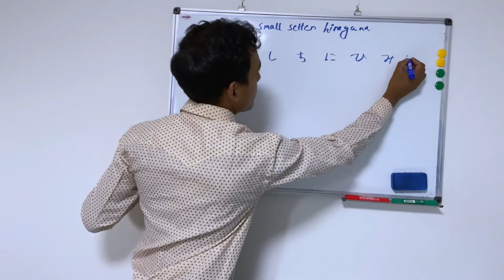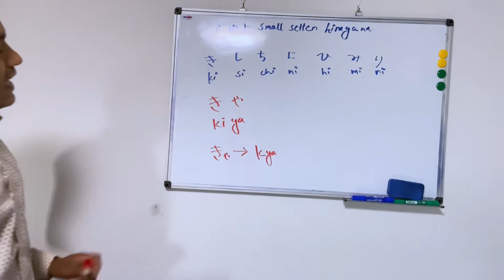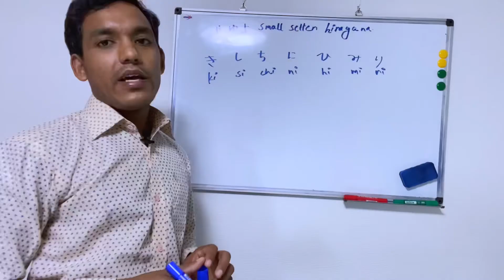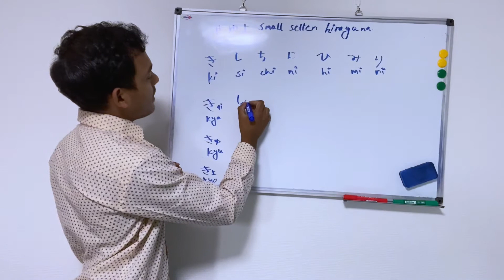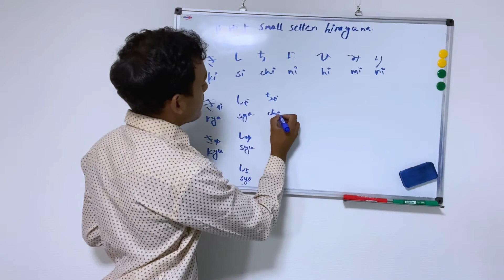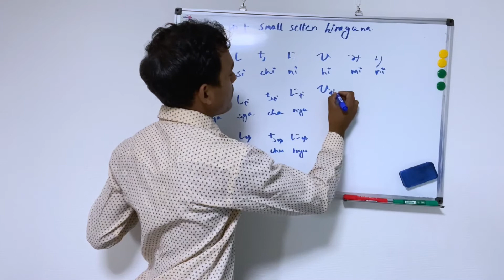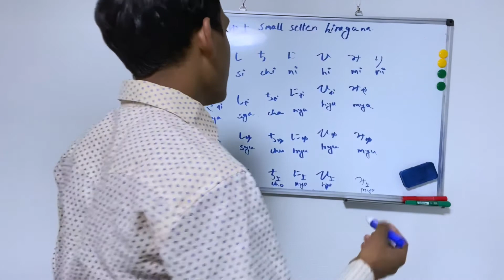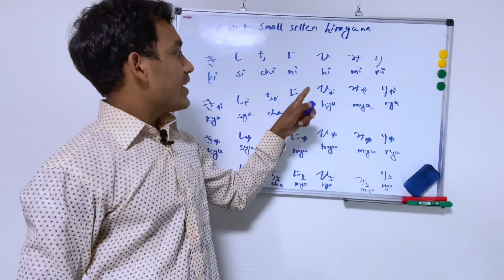hiragana small letter in nepali ! Hiragana sano ya yu yo nepalima !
hiragana small letter in nepali
hiragana small letter in nepali ! hiragana small ya yu yo ! हिरागाना सानो या यू यो !
hiragana small letter